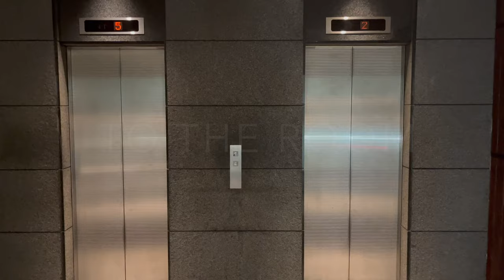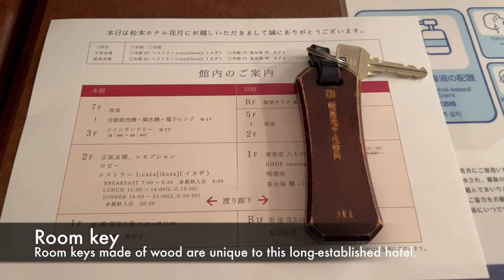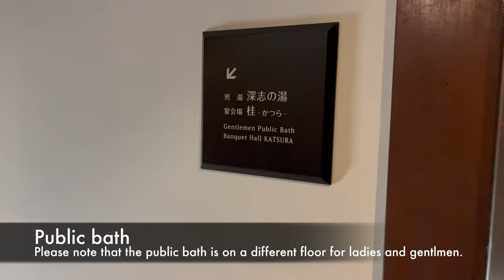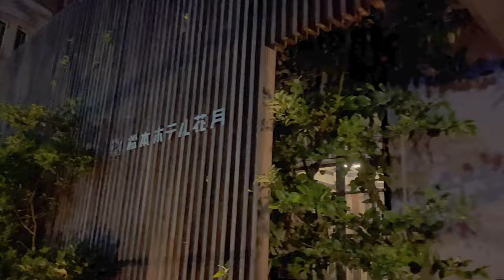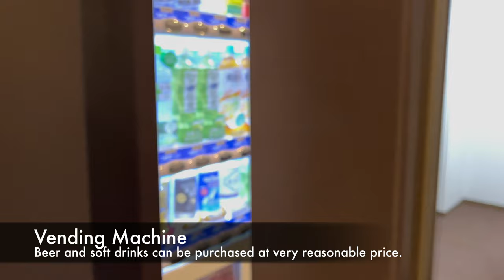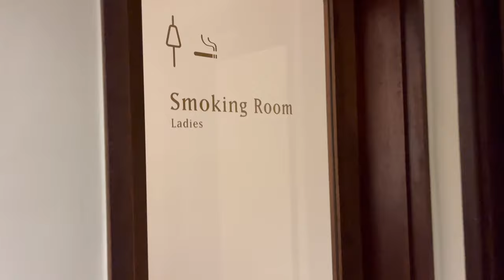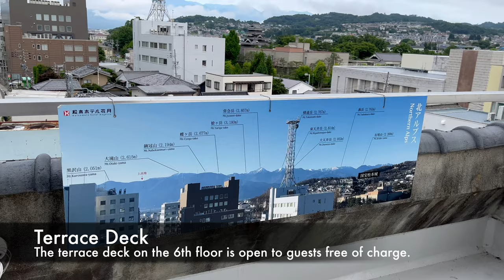Matsumoto Hotel Kagetsu / 松本ホテル花月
◆ Information / ホテル概要  @Hotelkagetsu1887

Matsumoto Hotel Kagetsu
1069 Motegi, Motegi-machi, Haga-gun Tochigi, 321-3531 Japan

松本ホテル花月
〒321-3531 日本栃木県芳賀郡茂木町大字茂木1069

＊June 2022